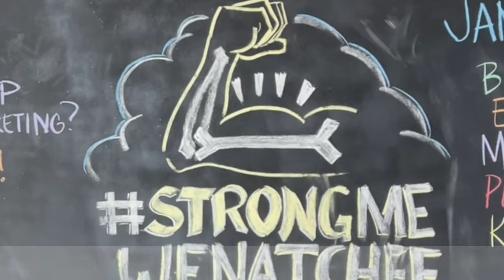OsteoStrong Commercial | Hightower Digital Media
Thanks for joining us, hope you found this video interesting, engaging, and otherwise informative.